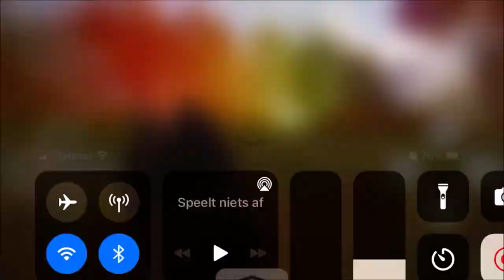How to get rainbows, burning statues and meteors in Ac Valhalla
In this episode im gonna tell you how to spawn meteorites and at the same time how to see meteorites in ac valhalla, also how to get burning statues on map and how to spot a rainbows in game.

Divine gear is here and it is bugged, lost runes and more! shout to my friendpitbull123icebaby1
Big thanks to all members :D Joe, Daniel, MRKP, DNA and Dennis

New skills points and new combat skills were added today increasing our max level in ac valhalla to whopping 535! 6 of the skills are kinda like mini abilities 2 of them are actually mind blowing also we are gonna see part 2 of this new support update for Dawn Of Ragnarök dlc /expansion coming out march 10th of 2022 also pre-order bonus is active till 9th of April 2022
New title update 1.5.0 info added and here is my point of view and opinions about it. Support for dawn of ragnarok, base quests and side missions fixed, ye yeet/ flying eivor or teleporting eivor fixed, and lootable meteorites added (back kinda). Can't wait till tomorrow and see myself how the update is coming out! here is full article from ubisofts official

Time Stamps:
00:00 - Hello Vikings
00:05 - Meteors, rainbows and burning statues
04:52 - Outro

ok

Twilight armor set is out now! for Preordering Dawn Of Ragnarök for Ac Valhalla